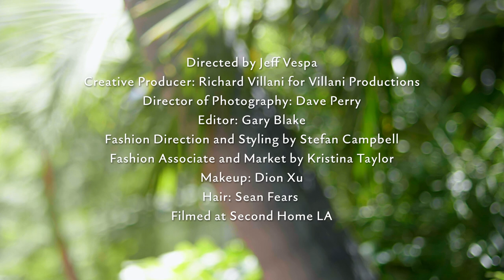The New Hollywood A-List: Javicia Leslie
Javicia Leslie made waves in the entertainment industry when, following the sudden departure of then-lead Ruby Rose, it was announced that she would become the first Black bisexual actress to play Batwoman.

Directed by Jeff Vespa
Creative Producer: Richard Villani for Villani Productions
Director of Photography: Dave Perry
Editor: Gary Blake
Fashion Direction and Styling by Stefan Campbell
Fashion Associate and Market by Kristina Taylor
Makeup: Dion Xu
Hair: Sean Fears
Filmed at Second Home LA